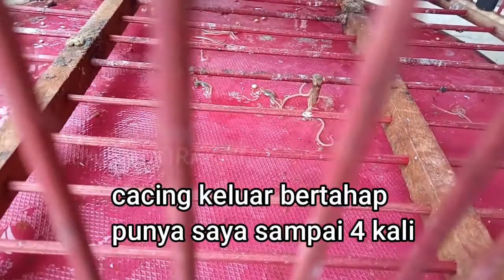Cara AMPUH Mengobati Perkutut Sakit || Atasi Burung Kutut CACINGAN langsung Keluar Cacingnya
Video kali ini Membahas Tentang Perkutut yang  Cacingan , Cirinya Perkutut cacingan dari Kotoranya Bau menyengat dan lembek .
Cara Atasinya sangat mudah sobat. simak videonya sampai habis biar burung kesayangan kita Sehat kembali.